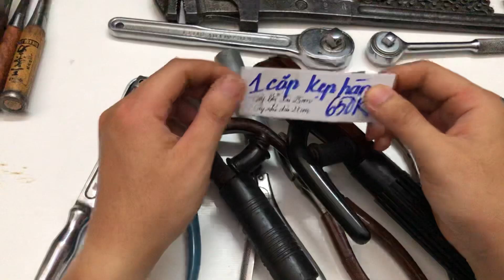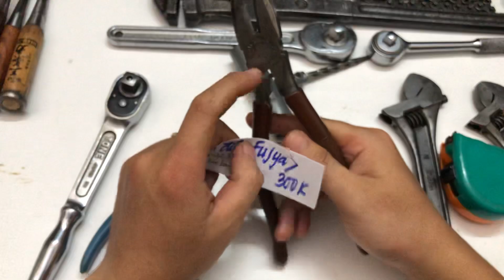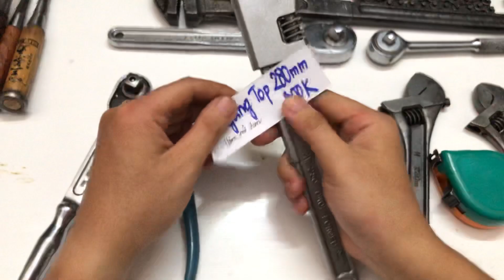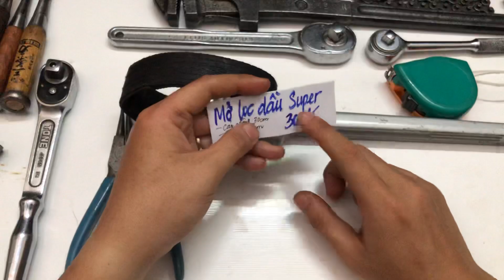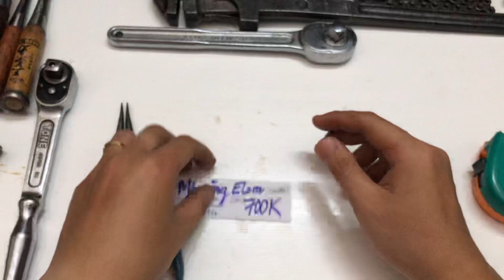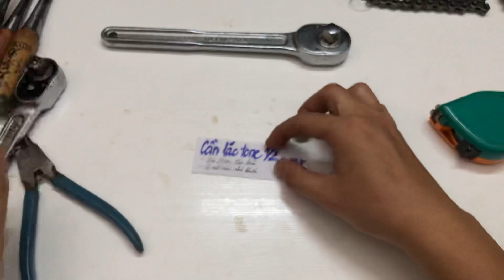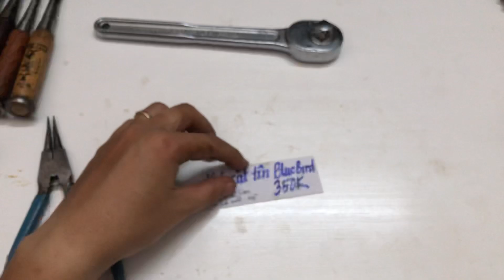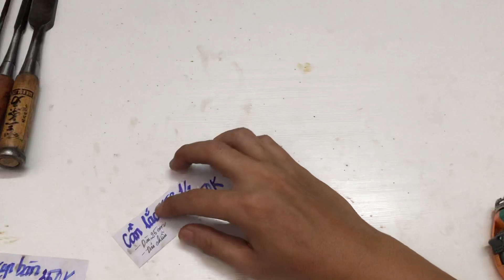Đồ nghề bãi Nhật, Mỹ, Đức 0896996883 (Xuân Trang Handtools) [Clip 02]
Em lên một số đồ nghề bãi các nước Nhật, Mỹ, Đức, giá từ 150k trở lên
📌 Hàng đã vệ sinh kỹ, hoạt động tốt
📌 Ship nhanh toàn quốc giá rẻ 10k
📌 Đơn 2 món nhỏ/ vừa miễn phí ship toàn quốc
📌Ae quan tâm chốt hàng qua Messenger FB Xuân Trang Hand Tools, Zalo/ ĐT 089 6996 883. Ae được gửi ảnh & video thực tế chi tiết của sản phẩm trước khi gửi hàng.
📌 Ae theo dõi kênh để xem video sớm nhất với những món hàng bãi chất lượng, độc lạ
Thanks Ae quan tâm!
☎️ 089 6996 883 (Trang - HCM)